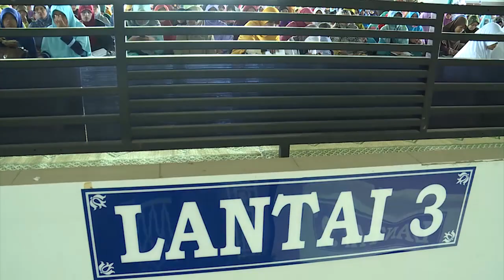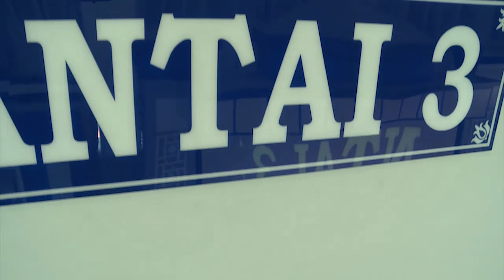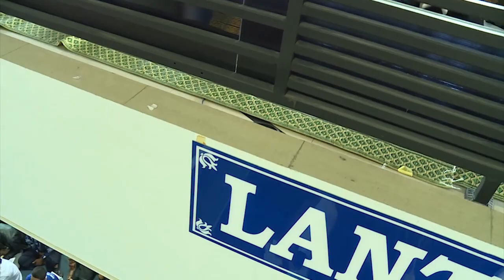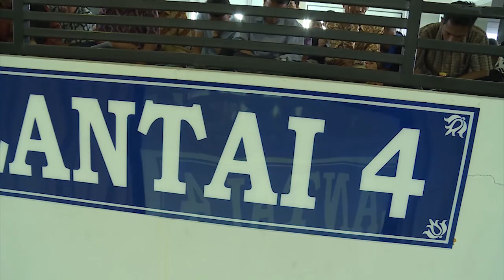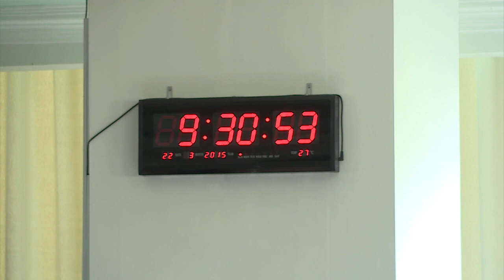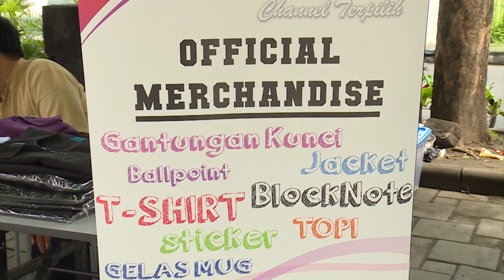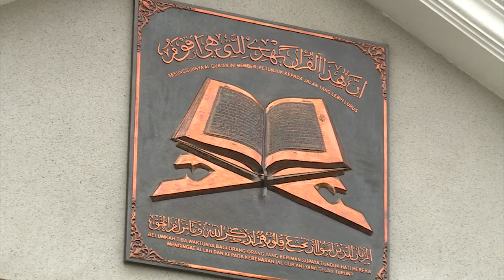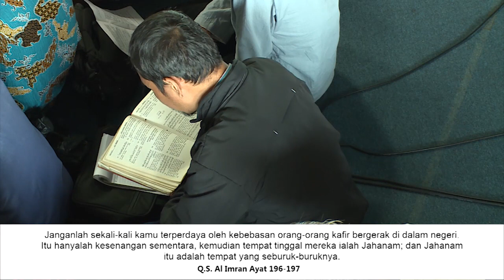Jihad Pagi 20-12-2015 Islam Agama Tauhid ke 69